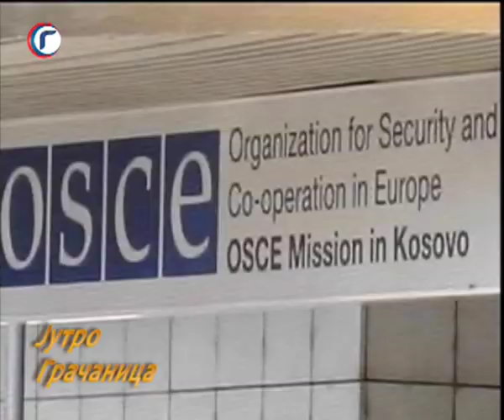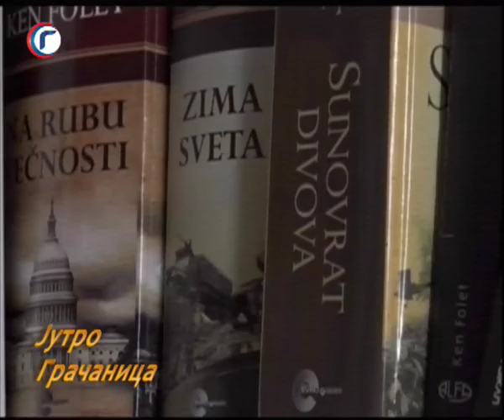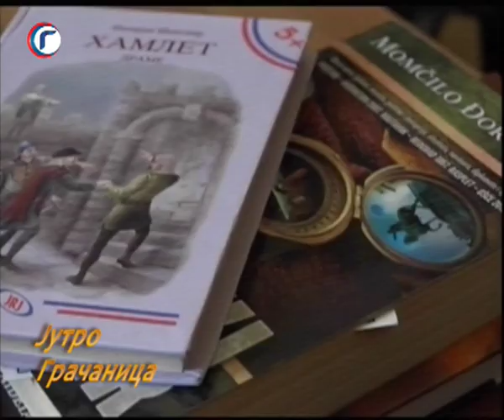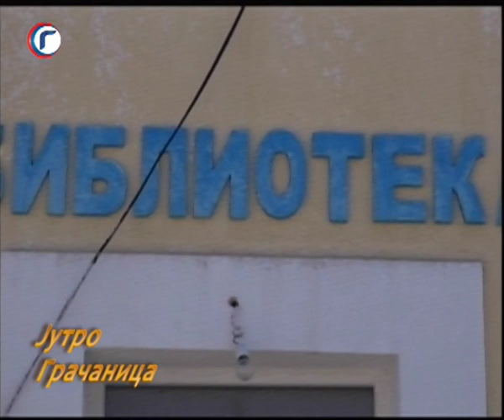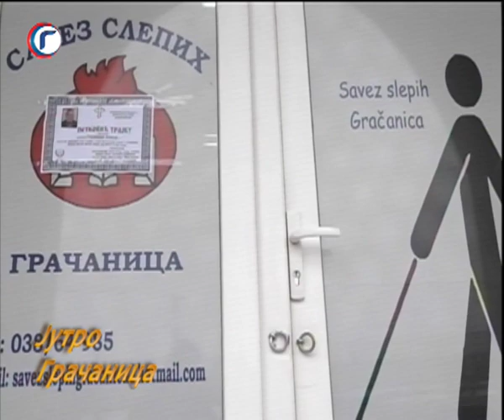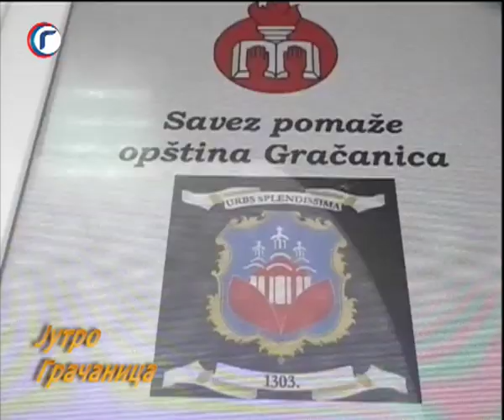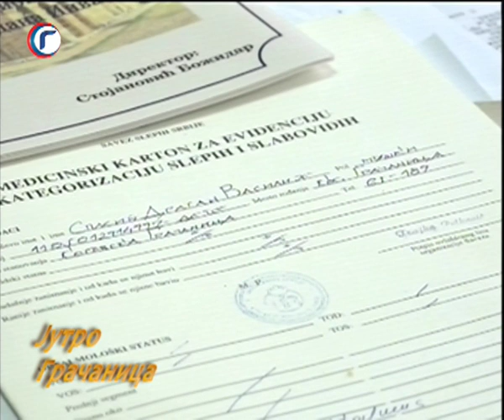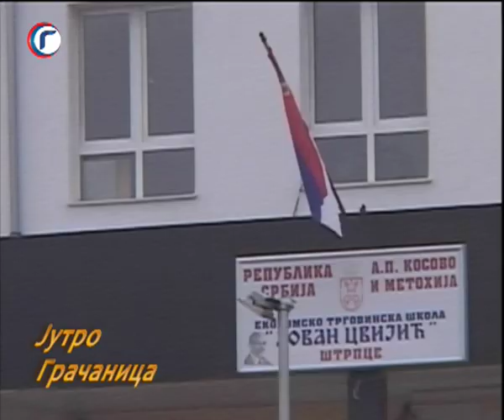JUTRO TV GRACANICA 04 12 2019